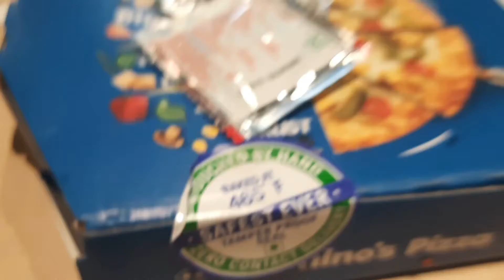Unboxing Spicy Pizza 🍕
Unboxing pizza mania